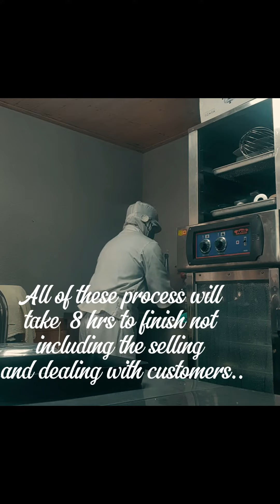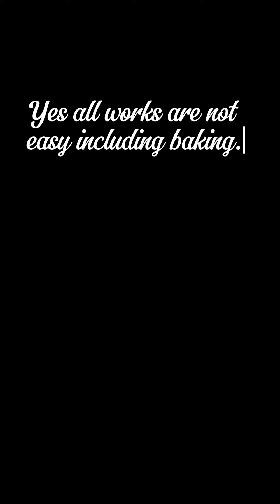The Baker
I Alex and I'm a Pilipino Baker in Korea.

Life as a Baker is not always easy.
But I found joy and contentment knowing I work.hard to support myself and my loved ones.

Pande Batang Bakery
SOUTH KOREA